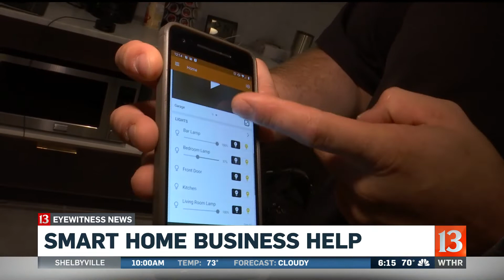Smart home gadgets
There are numerous appliances that can be linked to smart home systems like Amazon Alexa and Google Assistant.